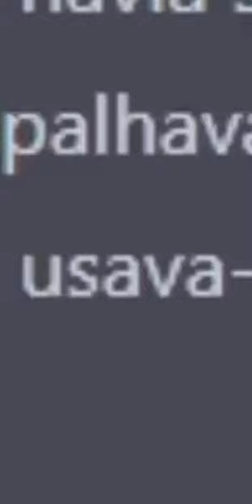a história de ganoel mones....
a história de ganoel mones. assista se tiver coragem 😱